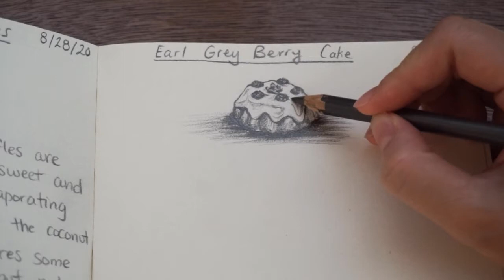Mini Earl Grey Berry Cake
These mini strawberry earl grey cakes are adorable, perfectly sweet, and simple to make. Enjoy during tea time or wrap them up as a gift! The icing is naturally colored with freeze-dried strawberry powder, but you may add food dye to enhance the color. The baking pan I used are mini fluted pans from Wilton (amzn.to/35ksRbH)

For detailed instructions and additional information, please visit the following link:

Have any dishes you want to see me make? Let me know!

Ingredients:

For cake:

160 g.  or ~ 1 c. + 2 tbsp. cake flour, sifted
5 g. or 1 tsp. baking powder
80 g. or 1 1/2 large egg
72 g. or 1/3 g c. vegetable oil
105 g. or ~ 1/2 c. granulated sugar
2 g. or 1/2 tsp. vanilla extract
165 g. or 2/3 c. milk (2 % or whole)
1 g. or 1/2 tsp. salt
2 or 3 earl grey tea bags (2 for subtle flavor, 3 for more flavor)

For cream:

115 g. or ~ 1/2 c. heavy cream
20 g. or 1 1/2 tbsp. granulated sugar
3 g. or 1 tbsp. strawberry powder and more for topping
2 drops pink food coloring (optional)
blueberries to top

Directions:
1. Preheat oven to 350 F.
2. Simmer tea bags in milk on low for 5-7 min,
3. Sift together cake flour, baking powder, and salt. Set aside.
4. Whisk eggs and sugar on high speed for 8 min. until fluffy. Add in oil gradually and whisk for another 2 min.
5. Pour dry ingredients into wet and whisk. Add in the earl grey milk and combine.
6. Grease pans and pour batter into the pans. Tap the pan to remove air bubbles and bake for 28-33 min.
7. To make the cream, pour heavy cream and sugar into a chilled bowl and whisk. Add strawberry powder and whisk until whipped cream is about 60% whipped.
8. Scoop cream onto cake, enough so that some of the cream begins to run off the edge of the cake. I used about 2-3 tbsp. cream per cake. Use a spoon or spatula to push off more cream so that there is a "dripping" effect.
9. Top the cakes with 5 blueberries each and some strawberry powder.